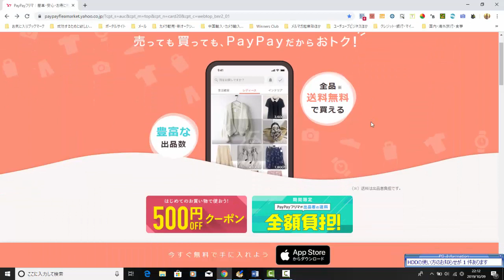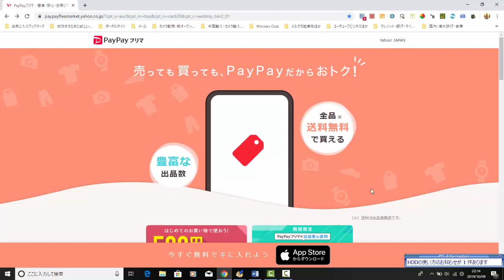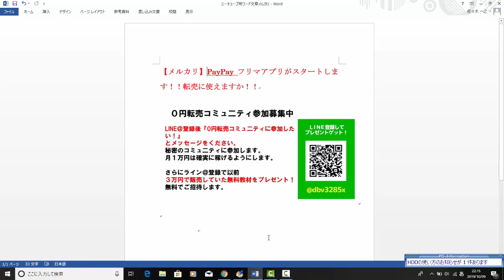【メルカリ】PayPayフリマアプリがスタートします！！転売に使えますか！！